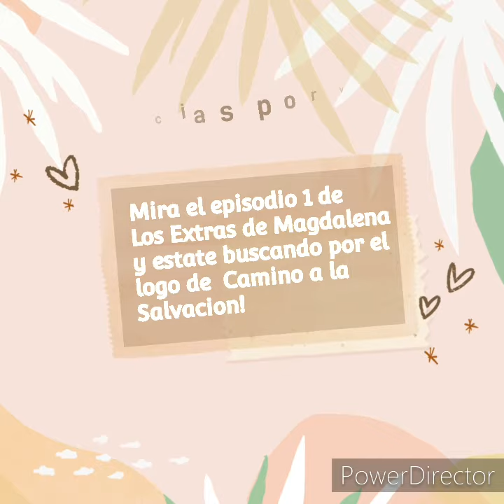Los extras de Magdalena episodio 2 ( El Nuevo logo)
Vean el episodio anterior de Los Extras de Magdalena!

Compartan la Palabra!

Camino a la Salvacion!